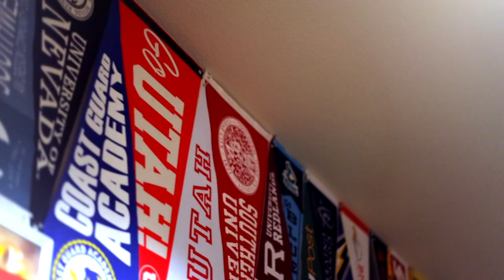1 FAITH STORY